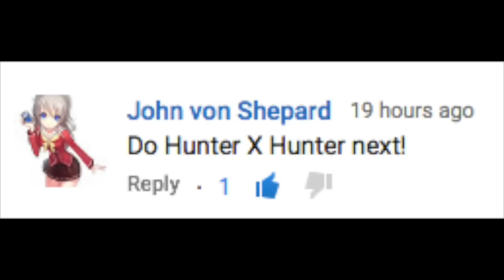Sarcastic Anime Trailers - Hunter x Hunter (All Arcs)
honest trailer / Authentic Anime Trailers hunter x hunter or honest anime trailer hunter x hunter or honest anime trailer hxh 2011 either way its pretty funny and almost like a hunter x hunter review all arcs included just funnyish, enjoy also honest anime trailers making fun of the official trailer similar to the actual anime trailers had to change the name from honest anime trailers because anime paradise got copywriter from the actual honest trailer guys